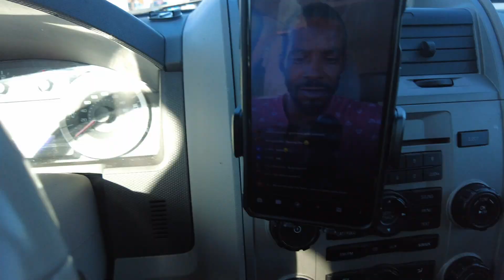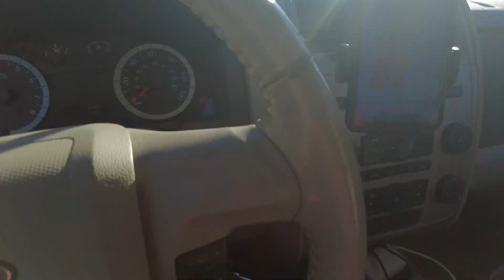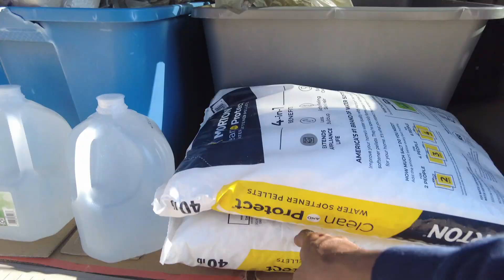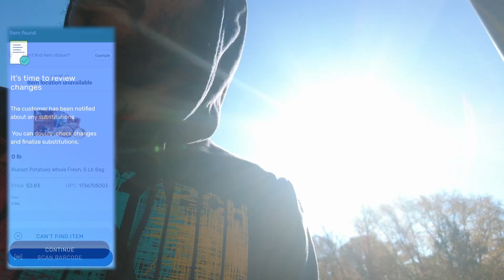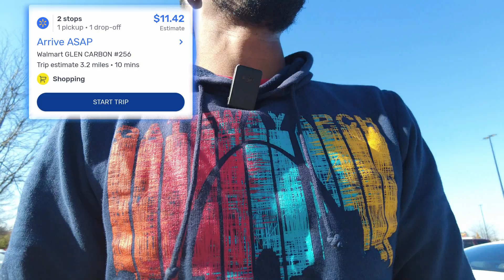-$1000 Car Issues Ruin My Plans For DoorDash So I Did This!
Doordash Driver | Can You Make Money Without Using Doordash | MultiApp Is The Way✅💲